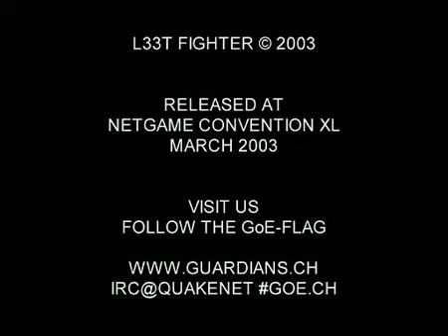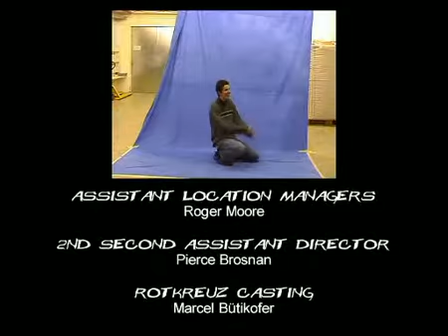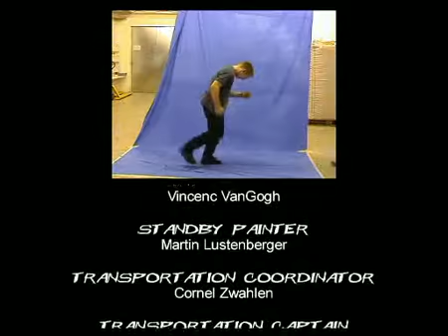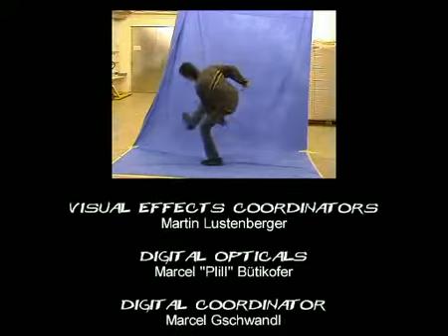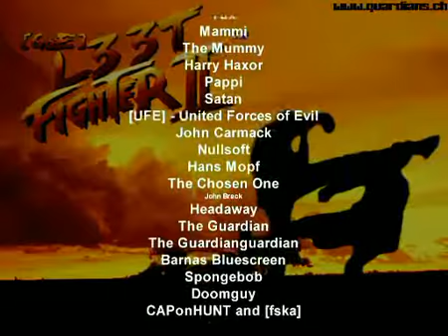GoE L33T Fighter Low Quality